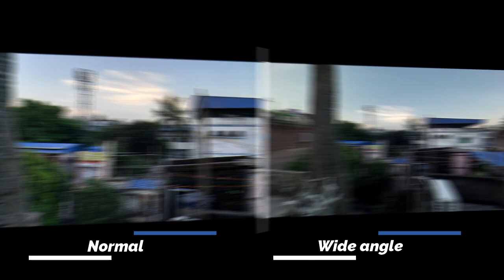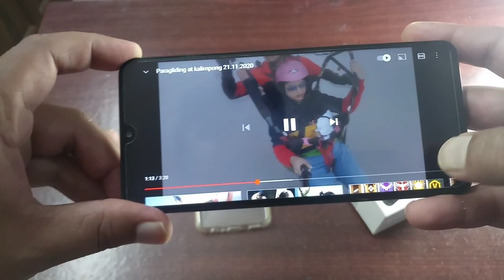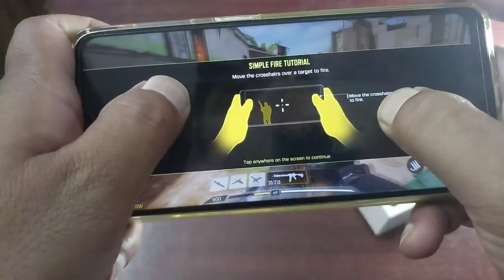Samsung A12 review in Bengali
Best buy link for this mobile